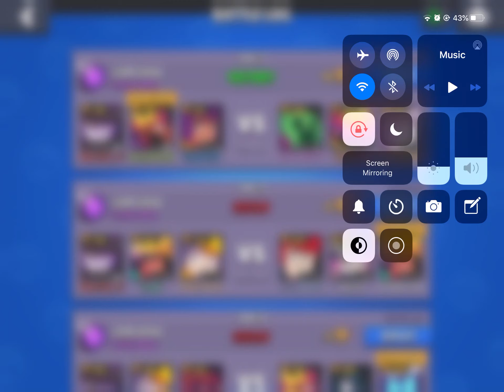Mortis Gameplay in Gem Grab | Brawl Stars